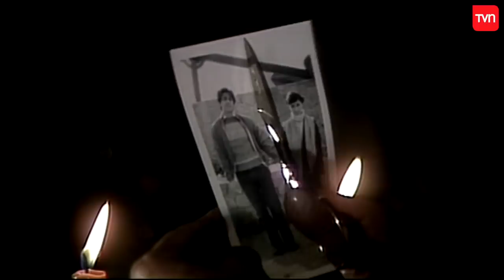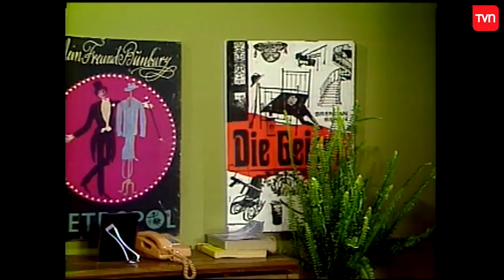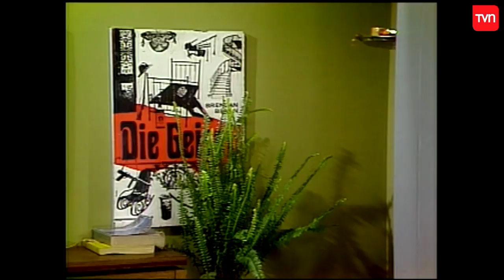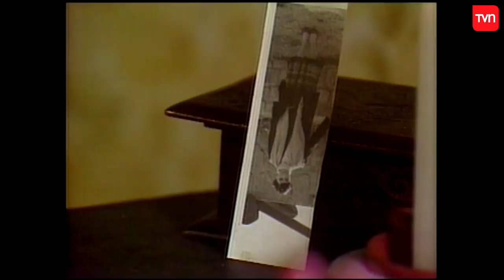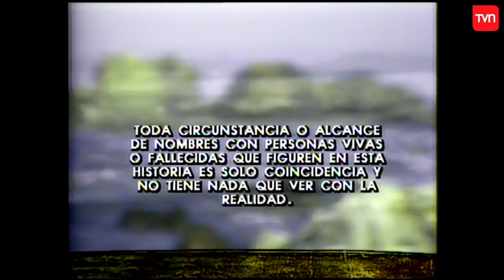Sospechas en la caleta | Morir de amor - T1E24